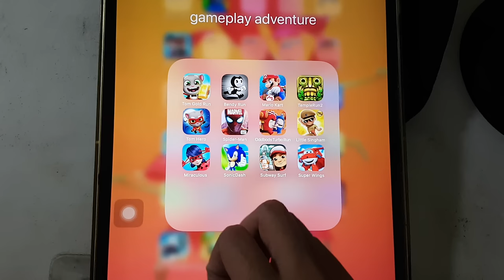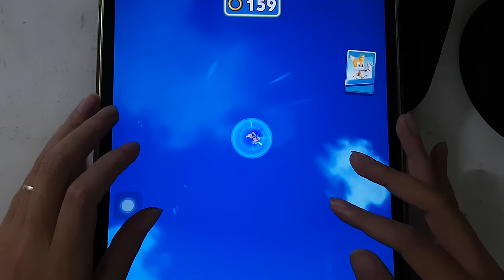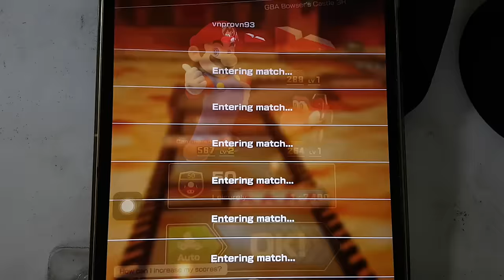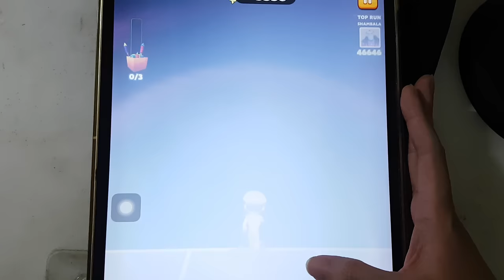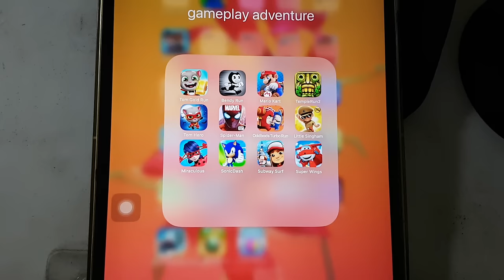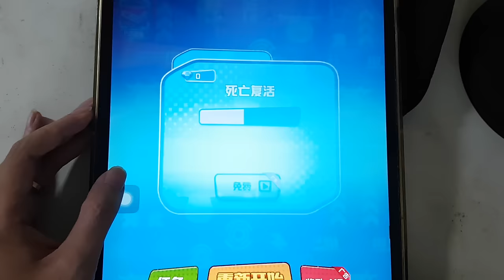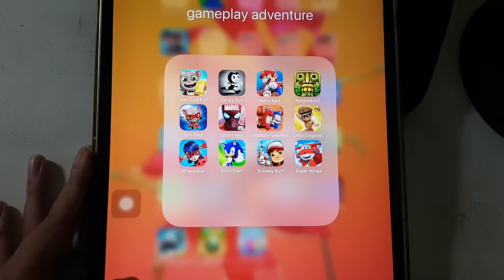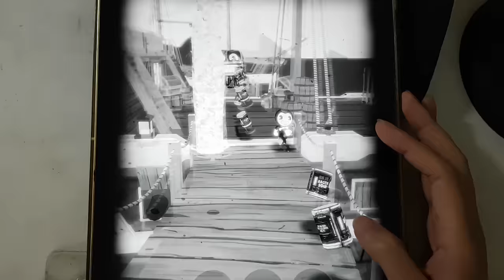Sonic Dash,Subway Surf,Tom Gold Run,Bendy Run,Mario Kart,Temple Run 2,Oddbods Turbo,Little Singham